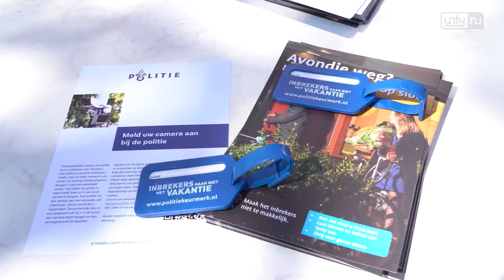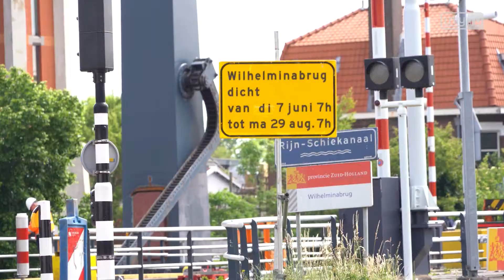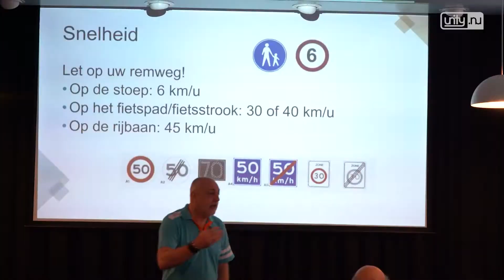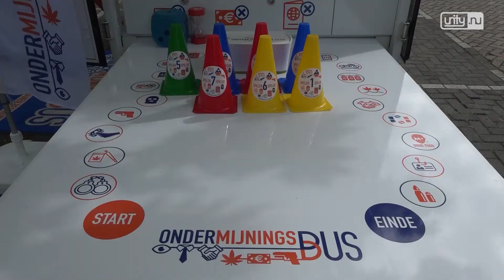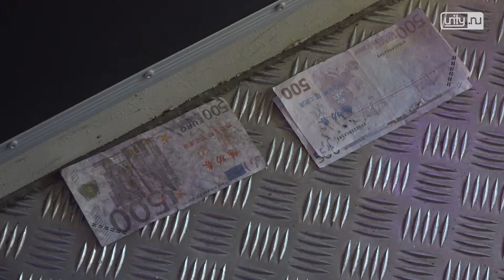Unity.NU Weekoverzicht 23 2022